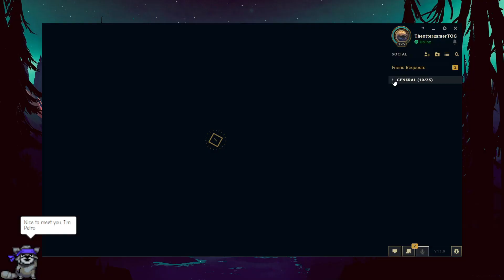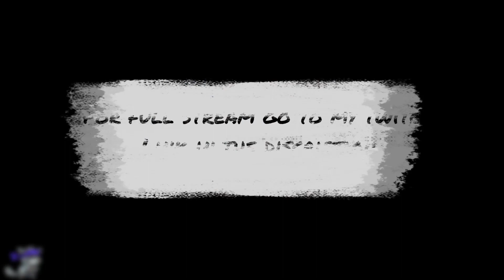Leauge and chill (live stream)